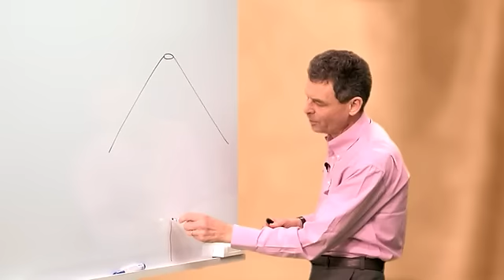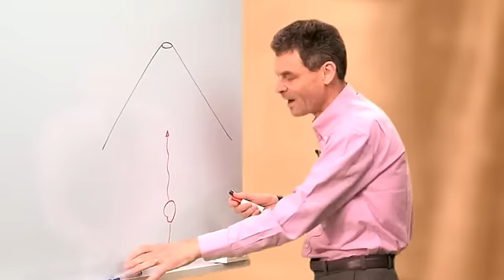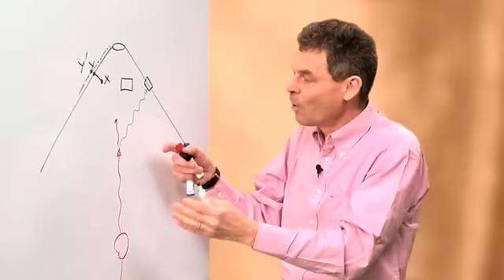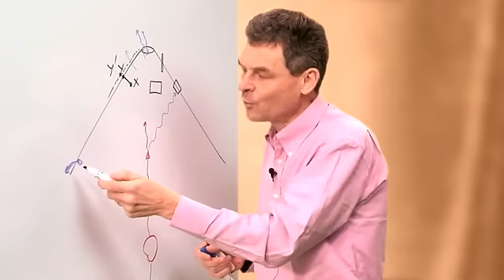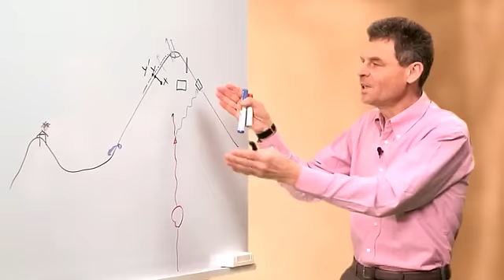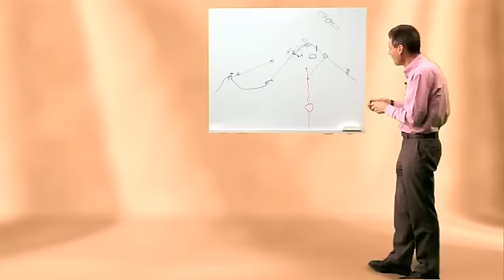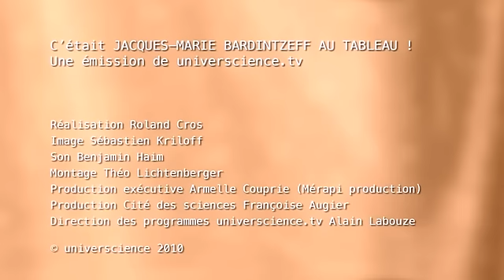Au tableau Jacques-Marie Bardintzeff ! / Avant l'éruption du volcan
Peut-on prévoir une éruption volcanique ? Le volcanologue Jacques-Marie Bardintzeff détaille au tableau blanc la batterie d'instruments dont disposent aujourd'hui les "médecins de la Terre" pour ausculter son activité.

Un épisode de la série "Jacques-Marie Bardintzeff au tableau : les volcans"